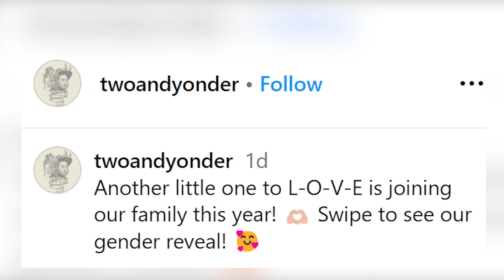General Hospital star Melissa Reeves & Scott: Expanding Their Family!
You may remember Melissa Reeves, the talented actress known for her role as Jennifer Rose Horton on Days of our Lives. Well, she's back in the spotlight, but this time it's not for her on-screen antics. No, Melissa and her husband Scott Reeves, who's graced our screens on DAYS, The Young and the Restless, and General Hospital, have something truly special to share with us.

it's Valentine's Day, a day filled with love and surprises. And Melissa, being the sweetheart that she is, decided to bless us all with a little Valentine's Day surprise of her own. She took to her Instagram Story, that modern-day town square, to share the news of an upcoming addition to their already beautiful family.